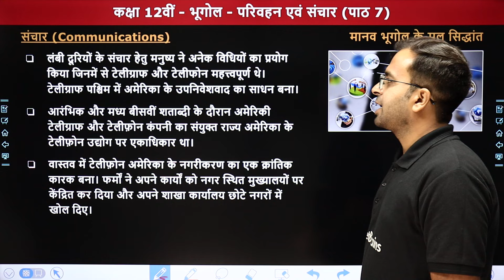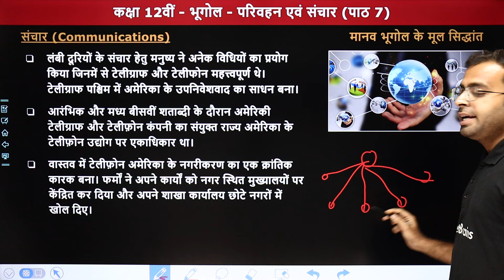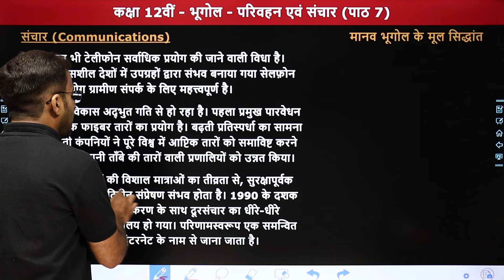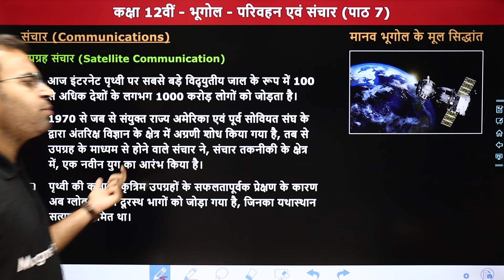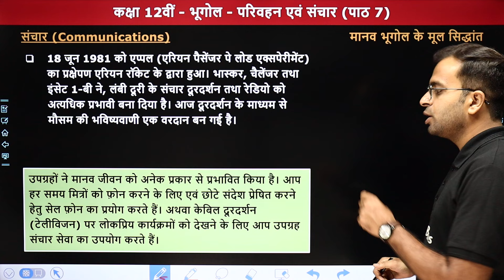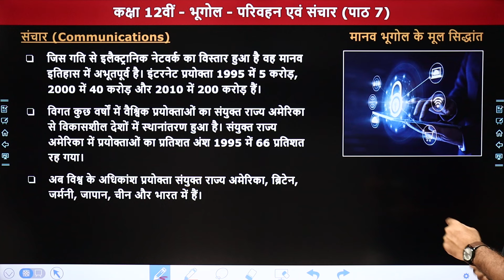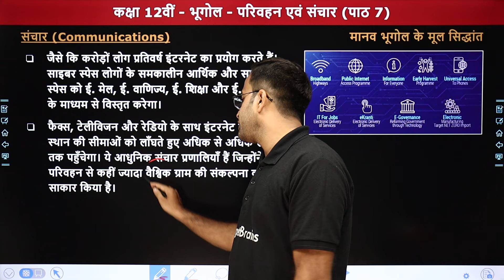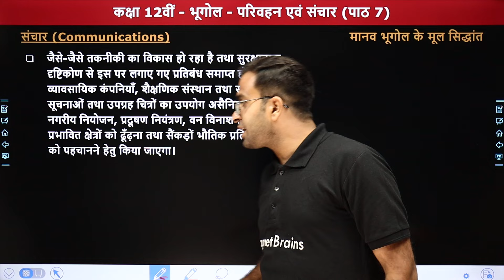संचार (Communications) - परिवहन एवं संचार | Class 12 Geography Chapter 7 | NCERT 2024-25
✔️ Class: 12th
✔️ Subject: भूगोल (Geography)  - मानव भूगोल के मूल सिद्धांत
✔️ Chapter Name: परिवहन एवं संचार (Transport and Communication) - Chapter 7
✔️ Topic Name: संचार (Communications)
✔️ Topics Covered In This Video (By Shubham Sir): इस वीडियो में "शुभम सर" कक्षा 12वीं के अध्याय "परिवहन एवं संचार" का टॉपिक "संचार" पढ़ायेंगे। यह वीडियो विद्यार्थियों के इस अध्याय को समझने में बेहतर मदद करेगा एवं  विद्यार्थियों को उनके विषय "भूगोल" में बेहतर परिणाम प्राप्त करने में मदद करेगा।
00:00 Introduction - परिवहन एवं संचार (Transport and Communication)
01:55 संचार (Communications)
06:09 उपग्रह संचार (Satellite Communication)
10:18 साइबर स्पेस-इंटरनेट (Cyber Space-Internet)
15:51 Website Overview

transport and communication class 12
ncert geography chapter 7 संचार
संचार और उसके प्रकार class 12
संचार के साधन class 12 geography
class 12 geography संचार और परिवहन
संचार के साधन class 12 notes
संचार और परिवहन class 12 geography
संचार के साधनों का विकास class 12